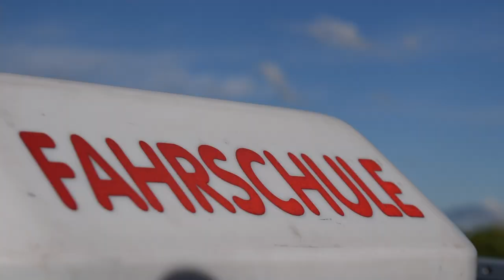Welcher Typ bist Du? 🤔 Daily Vlog 035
Fahrprüfungen sind immer so ein Ding beim Führerschein..
aber auch später gibt es 1000 verschiedene Arten wie du am Lenkrad hängst =D
Also welcher typ bist du?

FAHRSCHULE Führerschein ... Motivation und der Rest von meinem TAG =)
das alles packe ich in DailyDee
Ich werde jeden Tag eine Folge veröffentlichen... ob es euch gefällt oder nicht ;-)

Haut rein!